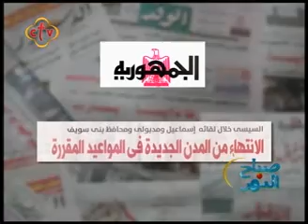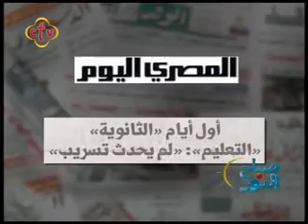صباح النور - 4/6/2018 - ج2